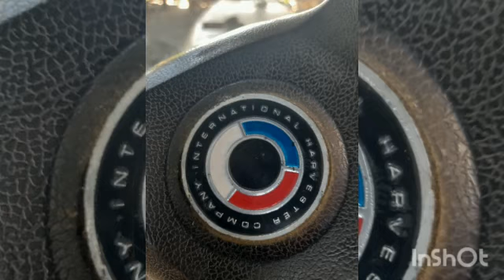IHC American tractors